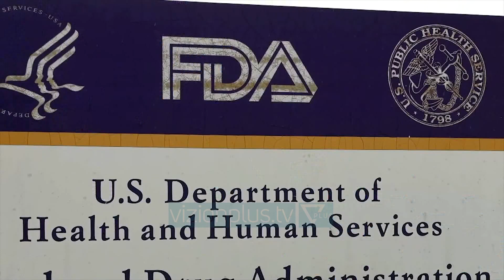ShBA miraton Johnson & Johnson - News, Lajme - Vizion Plus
Agjencia e barnave në Shtetet e Bashkuara të Amerikës  miratoi për përdorimin emergjent vaksinën kundër koronavirusit të kompanisë “Johnson & Johnson”.Ndryshe nga vaksinat e tjera ,Pfizer/BioNTech dhe Moderna, qe nevojiten dy doza për të qënë më efikase, “Johnson & Johnson” aplikohet përmes një doze të vetme. Gjithashtu vaksina raportohet te jete më e lirë si dhe mund të ruhet në frigoriferë normalë ndërsa sipas studimeve ajo rezulton të  jete 66 për qind efektive ndaj COVID-19. Kompania do te furnizojë SHBA-në me 100 milionë doza deri në fund të qershorit. Ndërkohë edhe Britania e madhe , Bashkimi Evropian dhe Kanadaja kanë porositur doza të kësaj vaksine ndërsa 500 milionë vaksina janë porositur për programin COVAX. Johnson & Johnson mbart pjesë të kodit gjenetik të koronavirusit. Ky kod, sipas shkencëtarëve, e mëson sistemin imunitar se si ta luftojë koronavirusin.